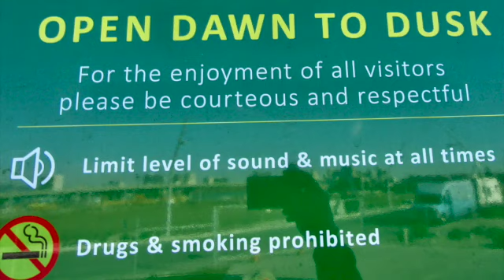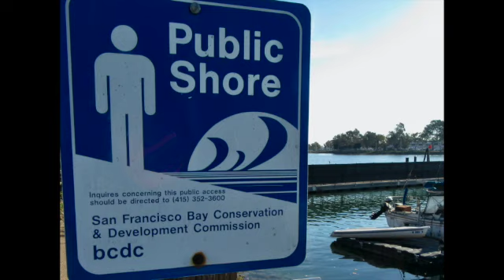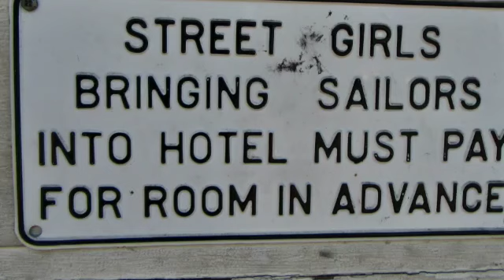Brooklyn Basin Walk